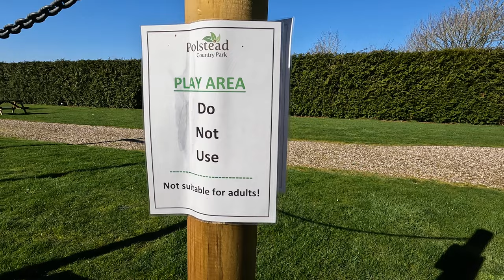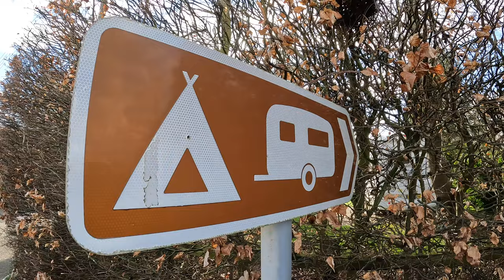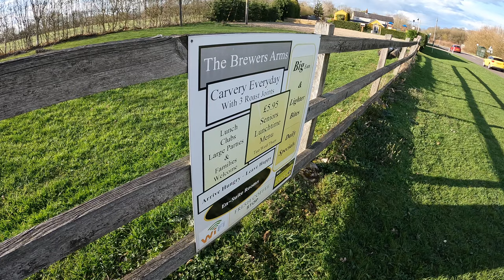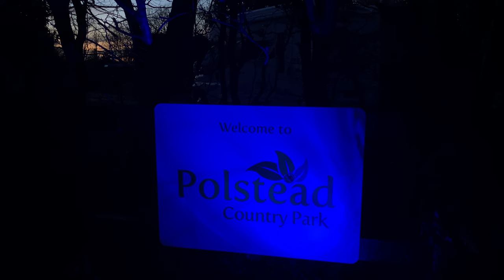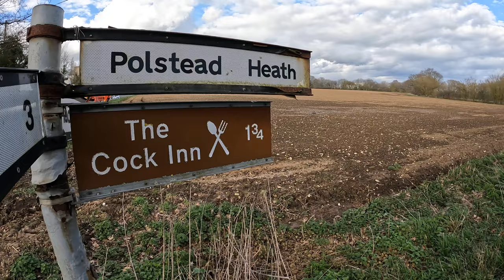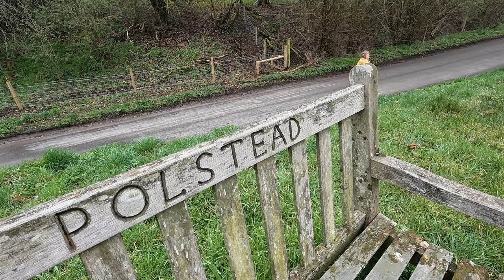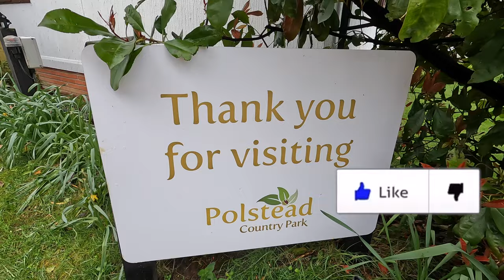Polstead Country Park Campsite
Motorhome Trip to Polstead Country Park near Sudbury Suffolk
its a adult campsite offers both hard-standing pitches for caravan, campervan and motorhome touring, as well as grass pitches for seasoned campers
Walk around site ,trip to Brewers Arms Pub 5 Mins from site
Next day walk to Polstead Village
Music Artlist